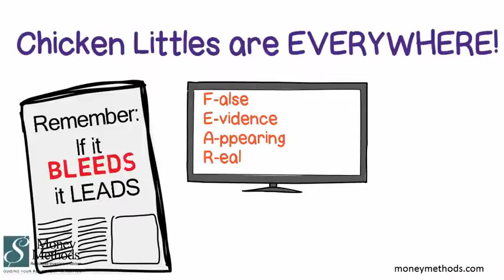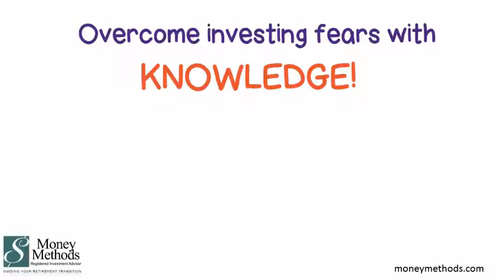Chicken Little and Personal Finance Anxiety, Money Methods